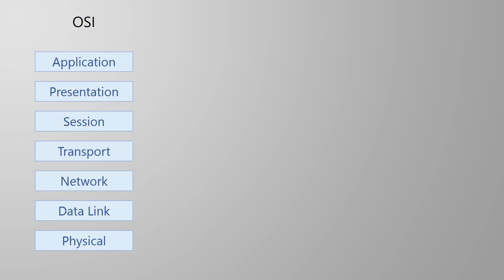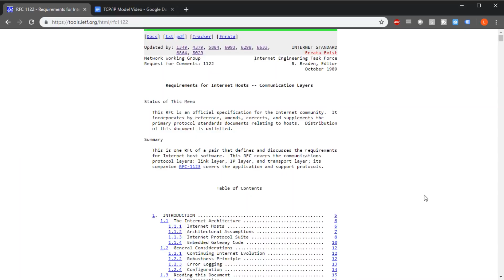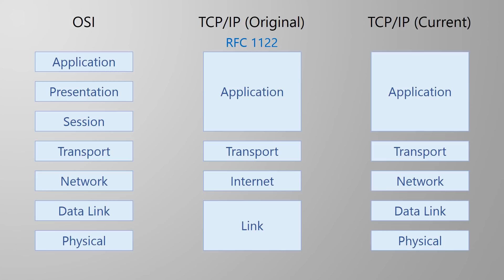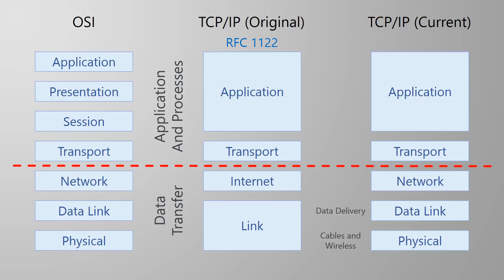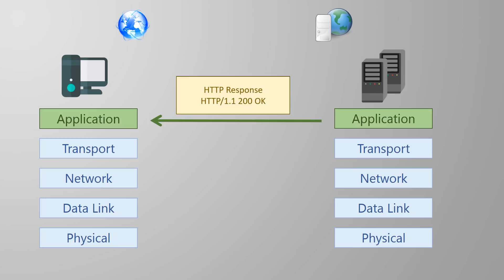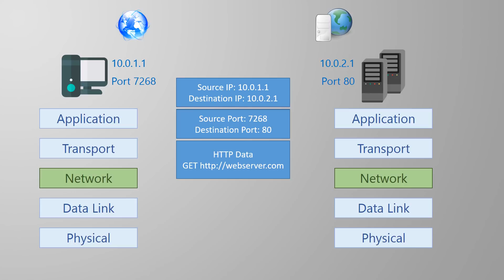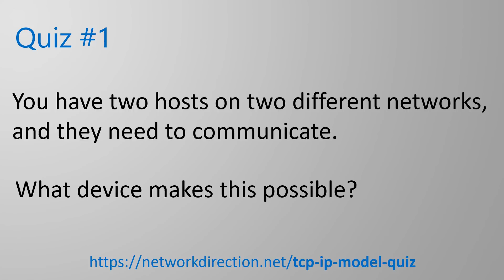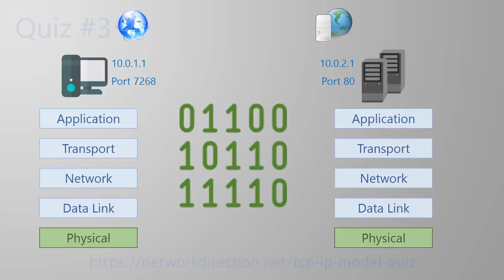TCP/IP Model (Internet Protocol Suite) | Network Fundamentals Part 6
You’ve seen the OSI model, now see the TCP/IP model! It started as a competitor, but has grown into a suite of commonly used protocols.

It has gained popularity over OSI in a practical sense, as it was quick to standardise. The OSI model was slower, and missed out.

We’re going to look at the four (or is it five?) layers of the TCP/IP model, and see how they contrast to OSI.

The answers to the quiz questions, a must for CCENT and CCNA candidates, can be found

In the next video, we’re looking at the TCP and UDP protocols, what they’re for, and how they’re different.

Overview of this video:

0:00 Introduction

4:31 Application layer

5:32 Transport layer

6:51 Network layer

8:08 Data Link layer

9:33 Physical layer